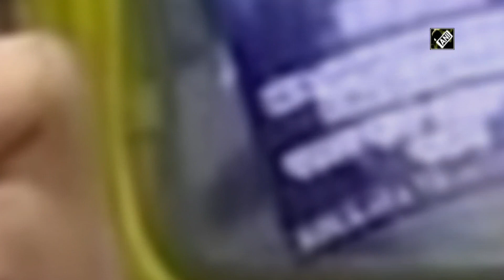Students protest against NEP outside Kolkata’s Jadavpur University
Kolkata (WB), Aug 09 (ANI): Students of left front of Jadavpur University on August 09 staged protest in front of the university. They held the protest against New Education Policy which was recently announced by the Centre. The protestors said that the Centre introduced NEP without consulting it with state governments and demanded revocation of NEP.